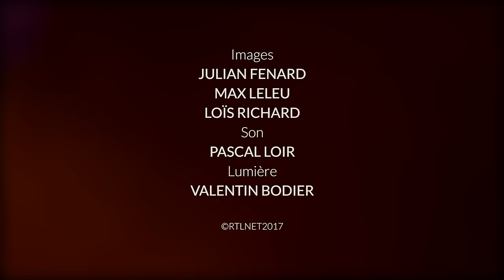Léa Paci - Le coup de soleil (Live) - Le Grand Studio RTL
Invitée du Grand Studio RTL, Léa Paci interprète le titre "Le coup de soleil" de Richard Cocciante.
Le Grand Studio est une émission présentée par Eric Jean-Jean.

Retrouvez toutes les vidéos des concerts Live du Grand Studio RTL !

Les plus grands noms de la chanson française et internationale se produisent régulièrement sur cette scène : Calogero, Françis Cabrel, Melody Gardot, Sting, Johnny Hallyday